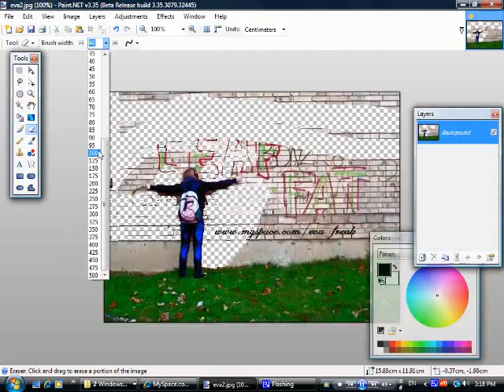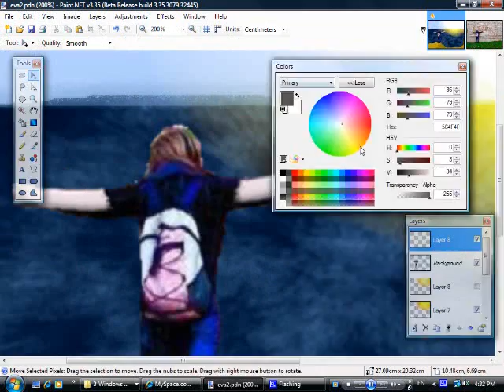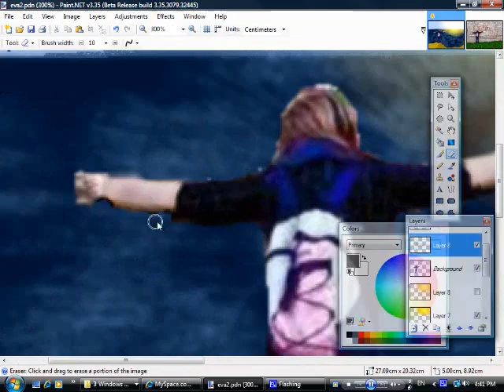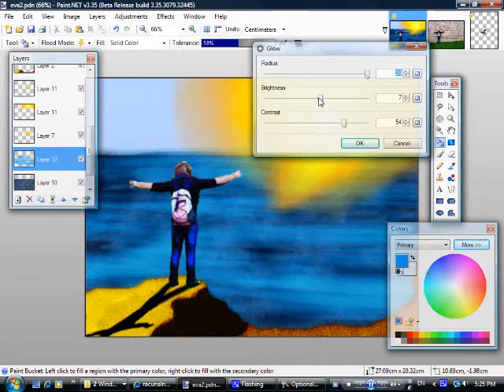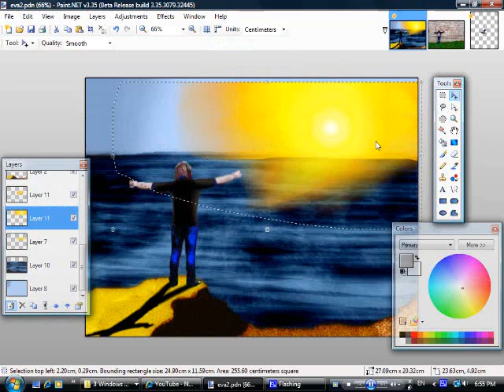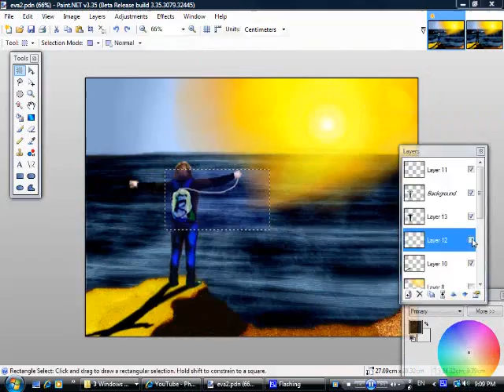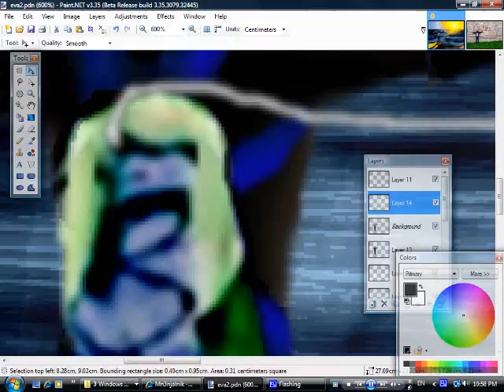Photo editing 5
Working on a picture. I'm using Paint .NET. I hope you'll like it, enjoy!

Matt Willis - Crash